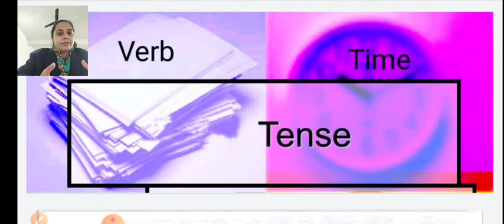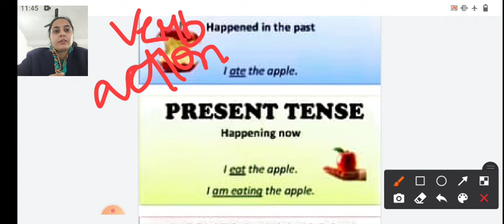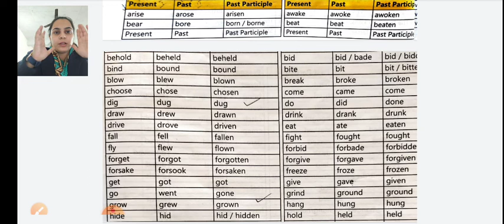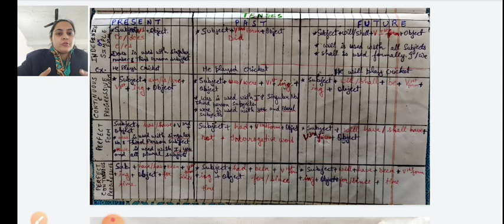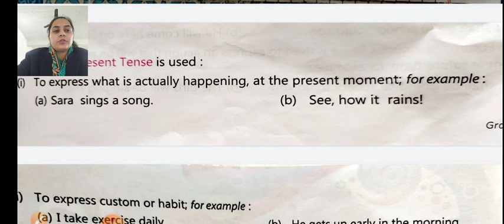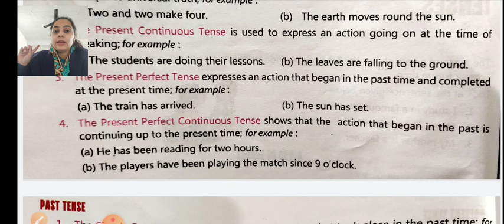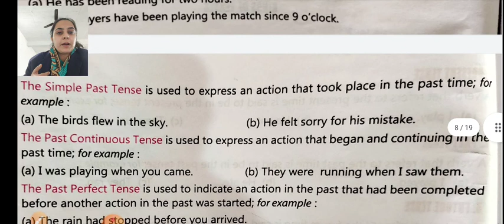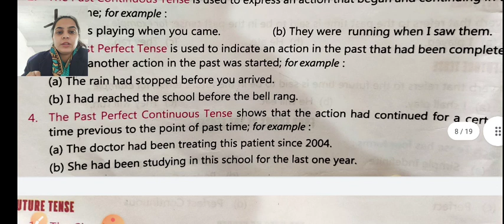class 7 Eng Grammar ch Tense part 2 Copy Copy